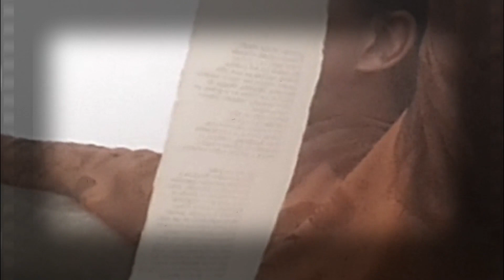Poeta Geraldo Magela, contemporâneo de Leminski/Curitiba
Depoimento exclusivo ao pensador Olindo Simões.
Produção: iTV Artesanal
Direção: Mhario Lincoln